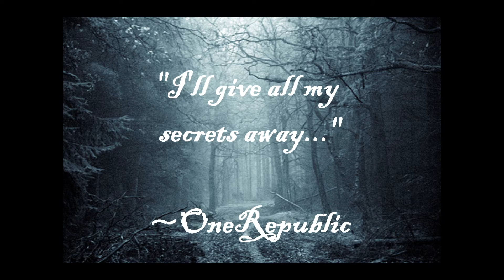Secrets (One-Shot//1)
"I'll give all my secrets away..."
~OneRepublic

For iluvjb4ever123's contest

It had rained heavily the night before. The only reason I dared to recollect the horrid memory was because my hair was still fairly damp. I sat cross-legged in front of the fireplace with a blanket wrapped around my shoulders, my soaked brown locks framing my pale, chilled face and my cut up hands folded in my lap. I shuddered as the flashbacks became more prominent; the news I reliever from my doctor, my daring escape and departure, my days in the woods and the storm, the muscular arms that gathered me and carried me to this cabin. It was all still haunting me in high definition as I stared up at the red-orange flames. They offered scarce relief from the chill, but they were better than nothing. I feared that if I shifted my gaze off of the flames, my brown orbs would succumb to my drowsiness, and I could not let that happen. Then, out of the corner of my eyes, I saw his hand.
 "Here," he said handing me a mug. I slightly tilted my body away from him, unsure of whether to take the mug from him. But as soon as I saw the heaps of steam rising from the porcelain, I held out my hand to take it. He smiled as my pale, feeble fingers grasped he handle, his soft blue eyes admiring my. When I met his gaze, I quickly looked away, feeling awkward. I sniffed as he eased himself down on the floor beside me, his own cup in hand. I bit my lip and sniffed again, letting no emotion shows.
 "Thanks," I said, bringing the mug up to my lips and taking my first sip of the chocolaty liquid. Sweet and stifling, but it didn't matter. I needed to get warm somehow. I closed my eyes and sighed contently as I swallowed.
 "You're welcome," he replied. When I opened my eyes, I fixated them on my mug. Out of the corner of my left, thought, I saw him smiling at me, watching me with a hopeful gleam that I would look at him and do the same in his eyes. When I didn't, he frowned and concentrated on the flickering flames. There was a long, eerie silence.
 "You must be a really trusting person," he said, leaning back and supporting himself on his hands after he set his mug down. I looked at him curiously, expecting him to meet my gaze, but he didn't. I kept my focus on him.
 "Why do you say that?" I asked.
 "Because you took the mug," he replied, finally shifting his eyes to me. I raised my eyebrow.
 "What?" I asked, completely confused by his statement.
 "You took the mug from me. I wouldn't think a girl like you would take a cup of liquid from a stranger without thinking that he slipped something in it." My face relaxed, the confusion gone.
 "Well I guess I just have faith in humanity," I said, lifting the mug up to my mouth. But then I paused abruptly. "Wait," I said, "you didn't put anything in here that shouldn't be right?"
 "Not unless water, cocoa powder and little baby marshmallows will kill you, no," he said. I relaxed again and proceeded with consuming the contents of my mug. The only thing either of us heard now was the burning fire that gnawed at the logs. I took this silence as an opportunity to finally take in my surroundings. I was in a cabin in the middle of the woods. There wasn't much on the inside, and it wasn't that big either. We were in the living room now. It was no bigger than an average size classroom. In front of me was the fireplace, about five yards behind me was the front door, and I was leaning up against one of the two couches and sitting on a blue rug. To my left was a doorway that led to the kitchen and to my right was a hallway that I recall him saying led to the bathroom and bedrooms. I'm not too sure.
 "Did you just move in?" I asked, breaking the silence. Judging from the boxes in the corner and the lack of décor, it was a valid assumption. He sighed.
 "Something like that," he said. He seemed uncomfortable, so I didn't press the subject.